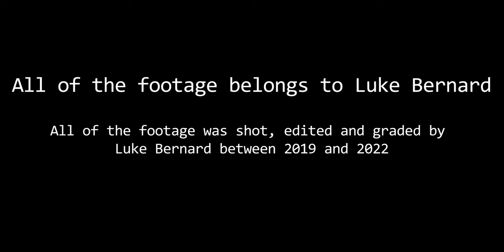Luke Bernard - Reel 2022